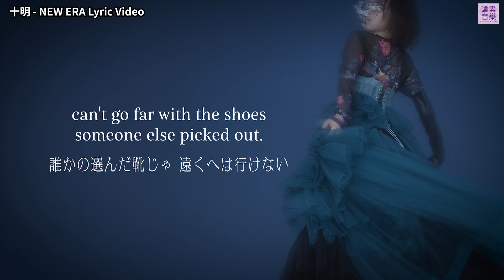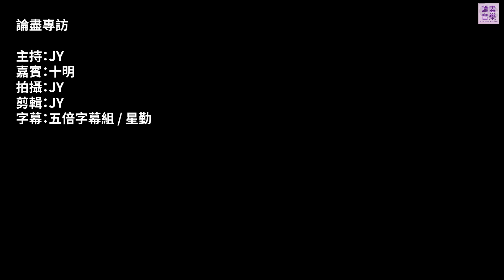[附字幕] 論盡專訪 日本唱作女歌手 十明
今年五月初，日本樂隊 RADWIMPS 嚟到香港舉行演唱會，當中有一位女歌手十明成為嘉賓。今日「論盡專訪」就邀請到十明，等大家可以更認識呢位來自日本嘅唱作女歌手。

今日隨 RADWIMPS 到港演出，亦係十明首次響香港演出，當時收到 RADWIMPS 邀請一同響亞洲做巡迴 Tour 時有咩感想？其實十明之前仲係網絡歌手時，收到為電影《鈴芽之旅》主題曲「すずめ」試音邀請，當時佢又有咩想法？十明響 4 月推出新作「NEW ERA」，亦響 2 月推出首張 EP「僕だけの愛」，當然由佢親自為大家介紹呢兩個新作品，除此以外，十明仲預告今年有咩音樂計劃，而家就睇片啦！

響度再次感謝 十明 接受呢次「論盡專訪」！非常可愛又好有才華嘅十明，響日本以及唔同地方都越來越受到歡迎，希望大家睇完今次專訪，都會喜歡上呢位女歌手啦！

主持 / 拍攝 / 剪接：JY @car-grant-erer9411 | 字幕：五倍字幕組 / 星勤